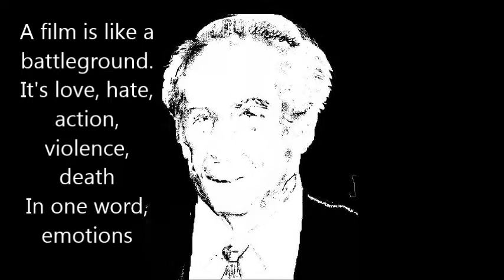Samuel Fuller on film in Codard's Pierrot le fou 1965 painting animation χ ν κουβελης c n couvelis